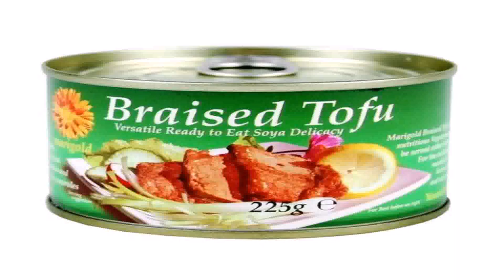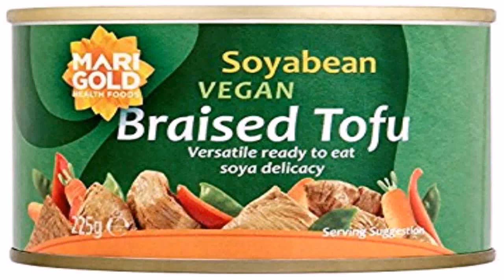House Style Braised Tofu (see description) (see description)